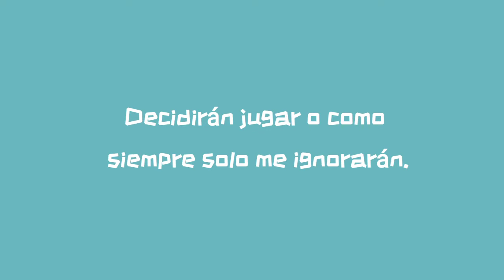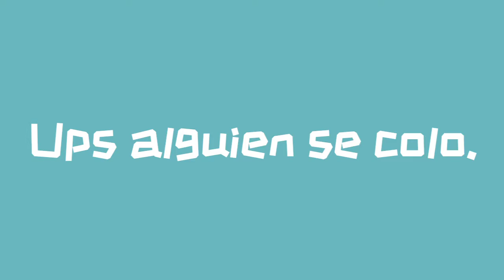Fabrico juguete para gatos 2 (Catapulta de largo alcance)